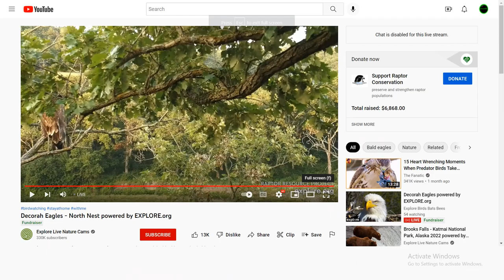DN B@1d 3@g13s 07/26/2022 13:15